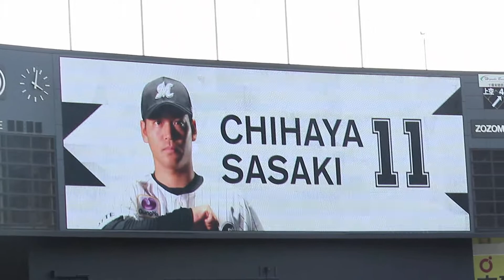千葉ロッテマリーンズ 佐々木千隼 登場曲(復帰登板)[FLASH/Perfume]